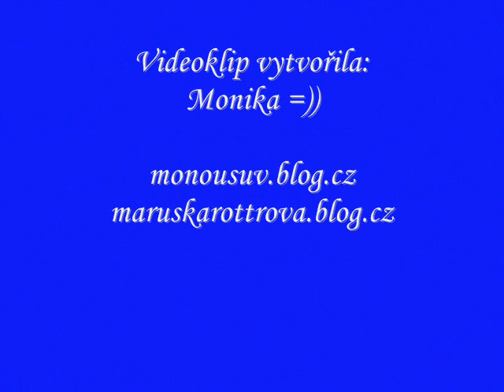Relax hits - Wonderful life (Black)